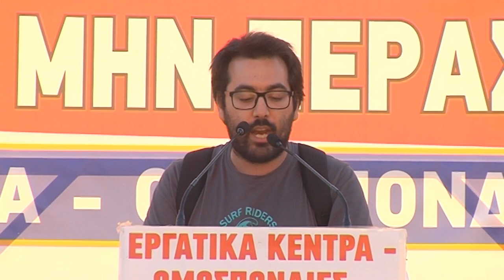Χαιρετισμός του Λ. Περγαντά στο συλλαλητήριο στο Σύνταγμα